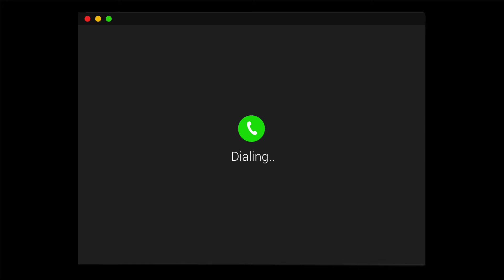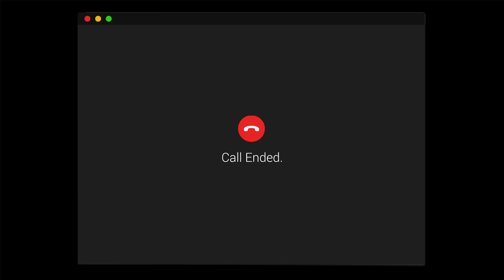Sema, I forgot to introduce myself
Sema!

My name is Thuita and I sometimes make videos. My friends call me Thosh and I should have done this as my first video :).

The 'W' is my surname.

Sema! My name is Thuita and I live in Nairobi. I have no upload schedule … Sorry :) ... wait, I already said some of this at the beginning. Ah, what the hell. Let's call it a glitch in the matrix.